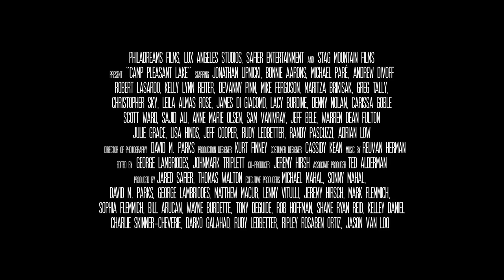Camp Pleasant Lake | Official Trailer | Horror Brains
Camp Pleasant Lake

Strange events plague a couple when they open a camp on a haunted site that connects them to a 20-year-old mystery involving a missing girl and a brutal crime.

To rent or buy the movie on Amazon »